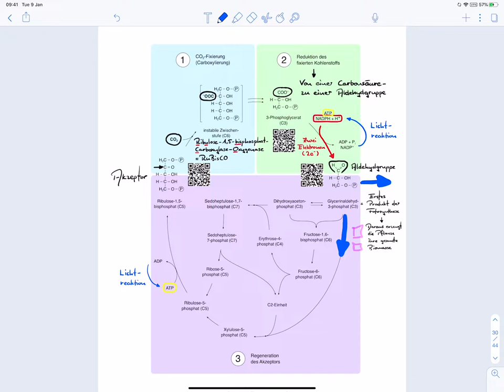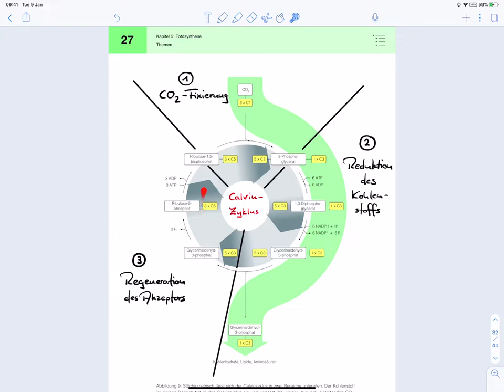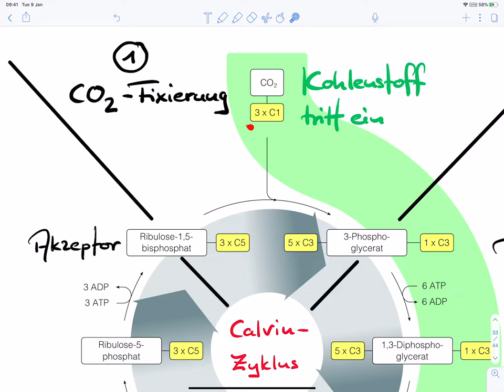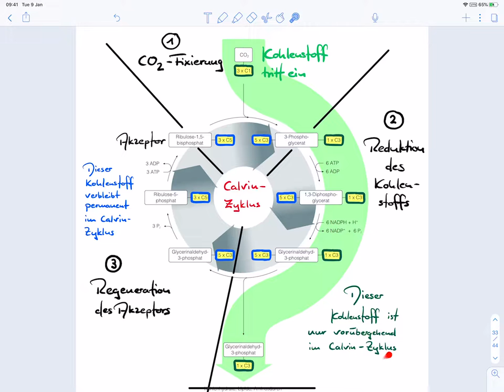Stöchiometrie des Calvin-Zyklus